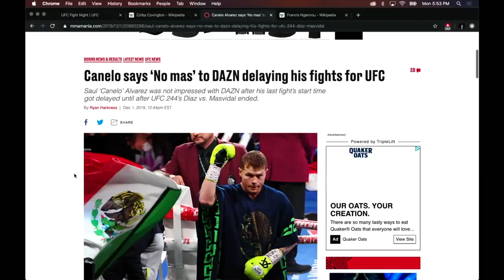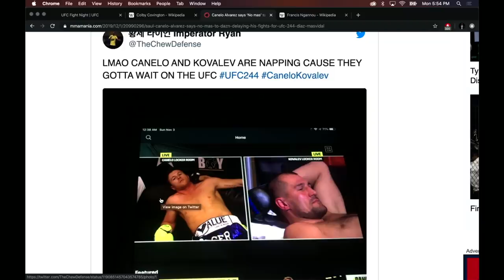Israel Adesanya vs. Yoel Romero: He Asked for the Beast